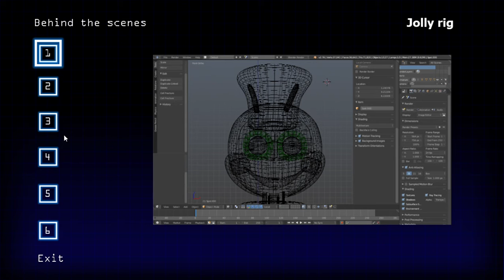We beat Night 6! | Jolly part 5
Sorry my dad called me.